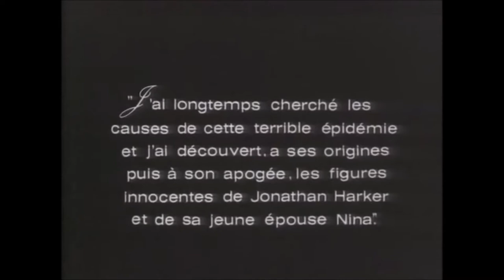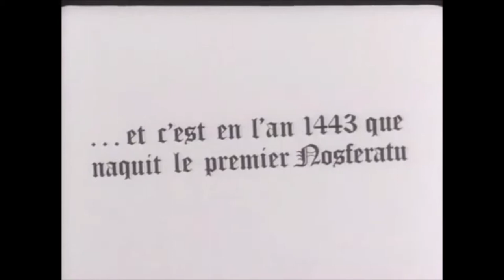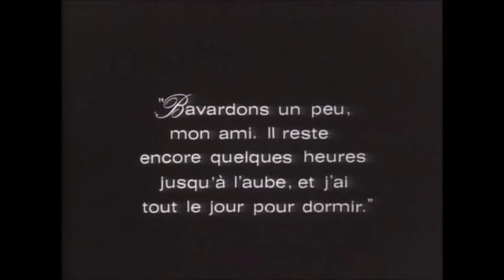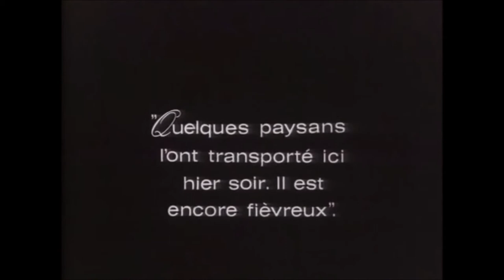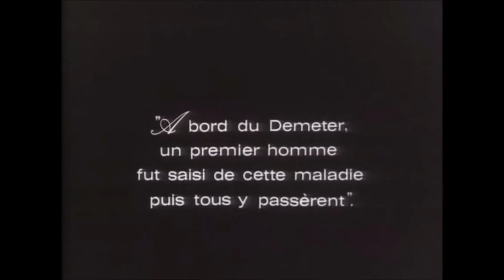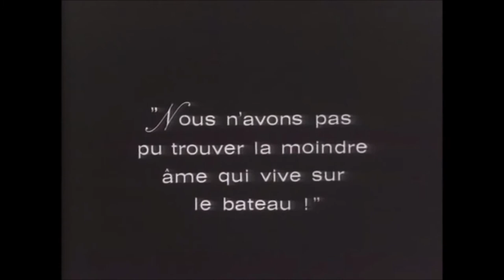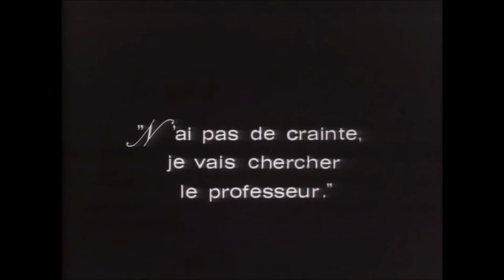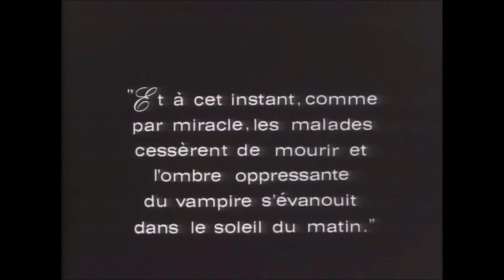🩸 NOSFERATU🧛🏽‍♂️🔪1922 Remastered 🦇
Nosferatu le vampire (Nosferatu, eine Symphonie des Grauens en version originale ) est un film muet allemand réalisé par Friedrich Wilhelm Murnau sorti en 1922, adapté du roman Dracula, bien qu'il ne fût pas autorisé par les ayants droit.
Pour cette raison, certains noms et détails ont été changés par rapport au roman. Le comte Dracula devient ainsi le comte Orlok. Le film fit l'objet d'un procès intenté par la veuve de l'écrivain, qui aboutit en 1925 à un jugement exigeant la destruction de toutes les copies illicites. Jugement qui ne fut pas appliqué ; plusieurs copies circulèrent dès les années 1930 aux États-Unis et en France.
Il ne s'agit pas de la première adaptation filmée du roman de Bram Stoker, une première adaptation très libre du roman intitulée Drakula halála avait été réalisée auparavant par le cinéaste hongrois Károly Lajthay (le film est considéré comme perdu ). C'est un des premiers films d'horreur, genre dont Murnau est un des pionniers, et un des grands chefs-d’œuvre du cinéma expressionniste allemand.